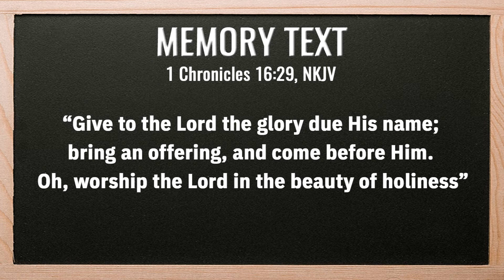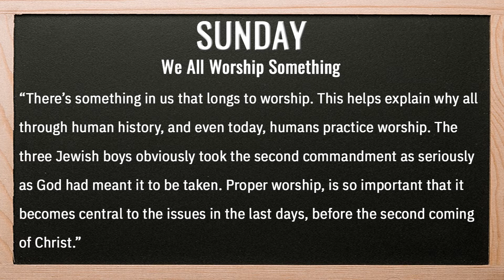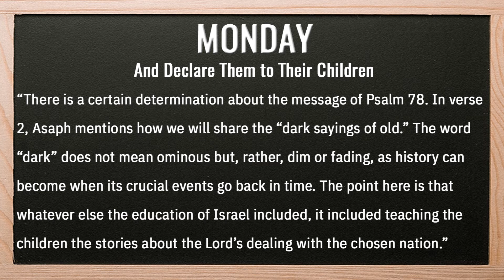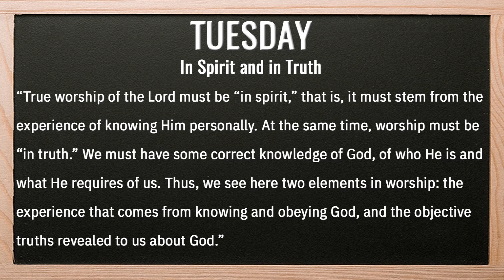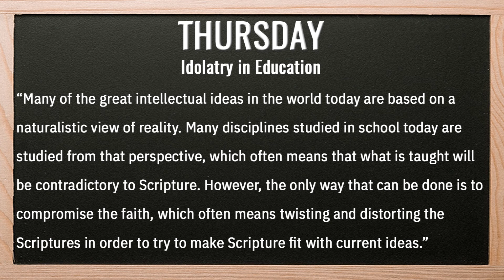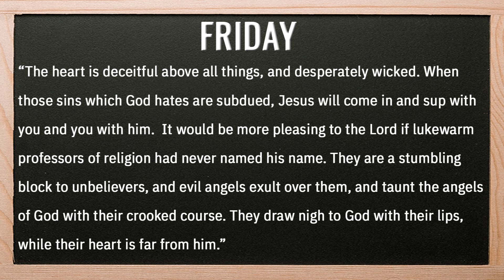4th Quarter || Sabbath School Overview: Lesson 7 - Worship in Education